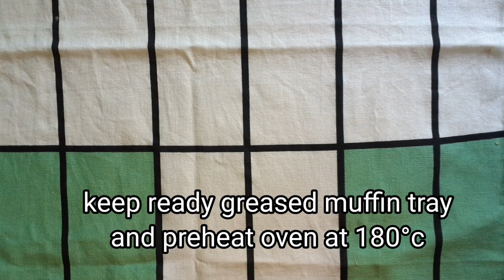Steel Cut Oats Muffins | Eggless No Banana Muffin | Perfect For Breakfast | High Fibre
Steel Cut Oats Breakfast Muffins |  Eggless Healthy Muffin| | No Banana | @AltBatter